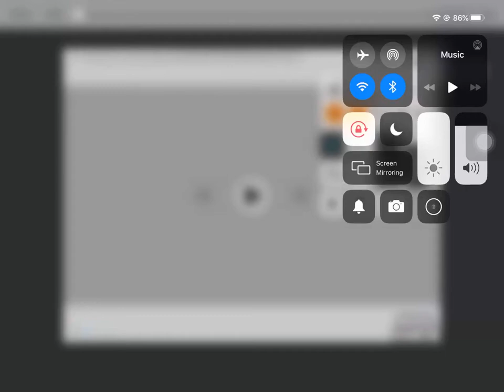(DTD) Sesames Workshop (2008) Widescreen Effects 2019 (Vegas Edition) G Major 83